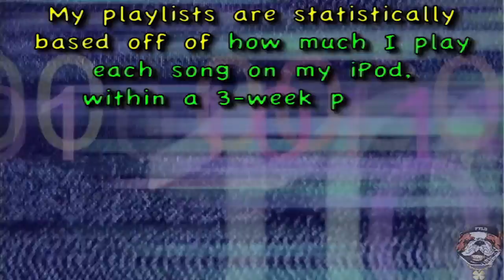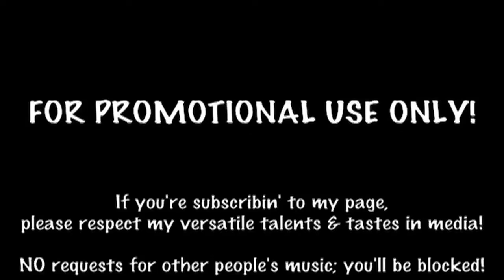Playlist #117: FTLD'z Playlist of 1.01.2011 - 1.16.2011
01. Tinie Tempah feat. Labrinth "Pass Out [Original / DC Breaks Remix]"
02. Tony Moran feat. Ultra Naté "Destination [WaWa Radio Edit]"
03. Swedish House Mafia vs. Tinie Tempah "Miami 2 Ibiza [Original / Danny Byrd Remix]"
04. Robbie Rivera feat. Jerique Allan "We Live For The Music [Tiësto Radio Edit]"
05. Mask Munkeys "This Night [Mike Rizzo Funk Generation Radio Edit]"
06. Katherine Ellis & Addict DJs "I'm Coming Out"
07. Crystal Castles "Baptism"
08. Faithless "Tweak Your Nipple"
09. Mark Ronson & The Business Intl. feat. Kyle Falconer & Spank Rock "The Bike Song"
10. FrankieThaLuckyDog "Invisible"
11. Adele "Rolling In The Deep"
12. Camofloug "Stare"
13. A+B+C (A.R., BluBlack & Classik) "Dip"
14. Sunrise Inc. vs. Starchild "Lick Shot"
15. Crooked feat. Bro-Bro "Pussy-Azz Nigga"
16. Jean-Claude Ades vs. Lenny Fontana feat. Tyra Juliette "Nite Time"
17. Zoë Badwi "Freefallin'"
18. deadmau5 feat. Sofia Toufa "Sofi Needs A Ladder"
19. Daniela "You & I"
20. Supa feat. Level "Move Fa Da Money"
21. M.I.A. "It Takes A Muscle"
22. Julissa Veloz "Predator [Ray Roc & Gabe Ramos Radio Edit]"
23. Madison Park "I Stumble, Fall [Mike Bordes Mix / Original]"
24. Rihanna "What's My Name [Kip Klap Radio]"
25. Rye Rye feat. M.I.A. "Sunshine [JFK of MSTRKRFT Remix]"
26. []
27. Beckwith feat. Ineabell "No Time To Waste"
28. []
29. Ultraviolet Sound "Suck My Kiss [Johnny Vicious Radio Edit]"
30. Jared Dietch & Mitch LJ feat. Polina "Limit Is The Sky"
31. Morgan Page feat. Jan Burton "I've Had Friends [Jean Elan Radio Edit]"
32. Wodieson feat. Jimi Burke & C-Loc "Yoshi"
33. Emii "Mr. Romeo [S.T.F.U. Radio Edit]"
34. Lil' A-Baby "Tell Dem"
35. Ago "So True"
36. KGB "Madhouse [Tony Moran & Warren Rigg Radio Mix]"
37. Southpaw feat. Max Minelli & Savage "They Mad"
ADD Liviu Hodor feat. Tara "Happy For You"